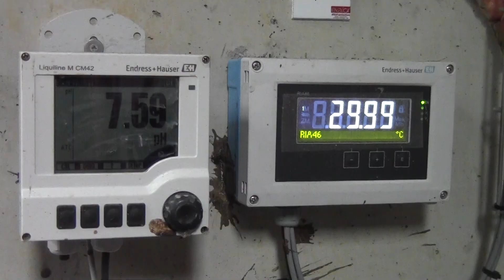La révolution gazière à Milizac par la SAS Avel Energies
Le GAEC de l'Avel méthanise les déjections animales de son troupeau de bovins et les lisiers de son élevage porcin. Fumiers, lisiers et cannes de maïs sont mélangés avec le digestat recyclé du processus afin de liquéfier le mélange. Après hydrolyse, le biogaz est purifié pour être injecté directement dans le réseau GRDF. Le digestat est épandu sur les terres de cultures. Il est naturellement désodorisé. Le projet a vue le jour après plus de 10 ans de réflexion et d'études. Il était réalisable grâce à la bonne entente avec le voisinage. L'équivalent de 1000 foyers est ainsi approvisionné.